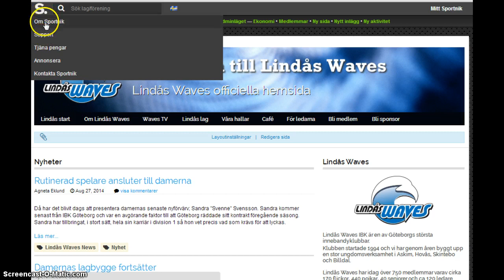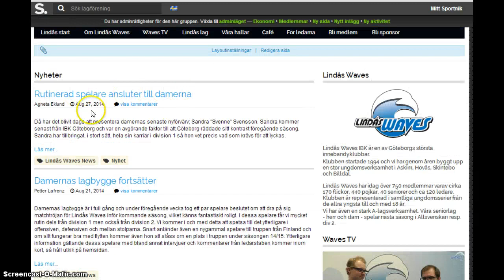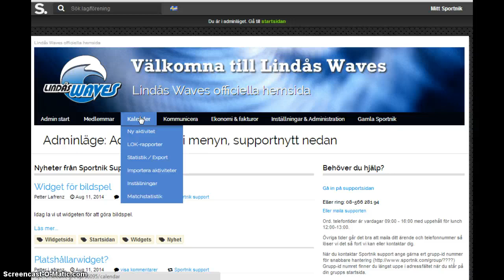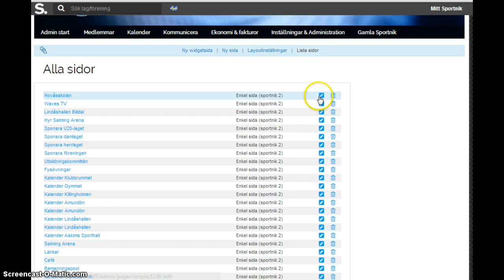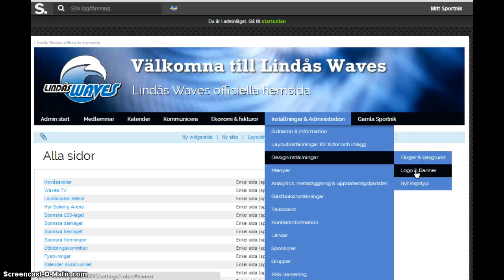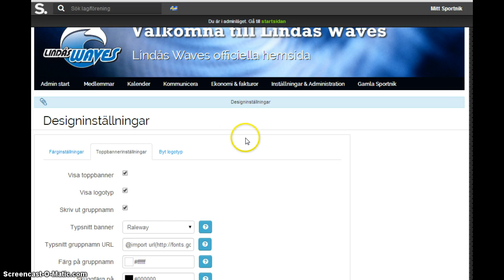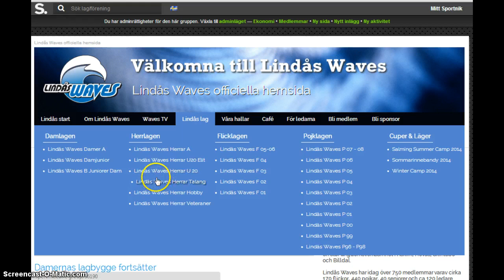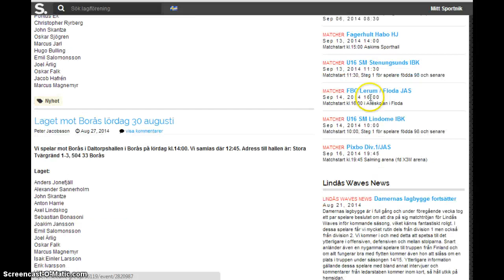Sportnik 2.0 - Grunderna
Grunderna om hur Sportnik 2.0 fungerar